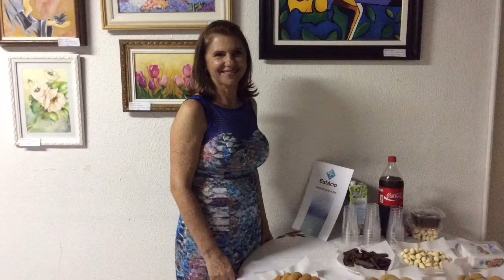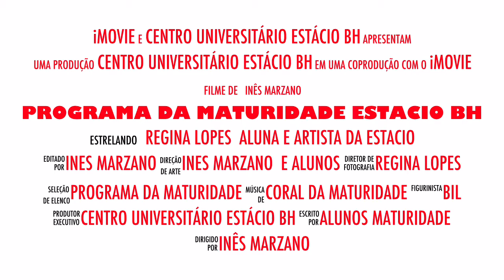Exposição MaturiArte de Regina Lopes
Programa da Maturidade Estacio BH